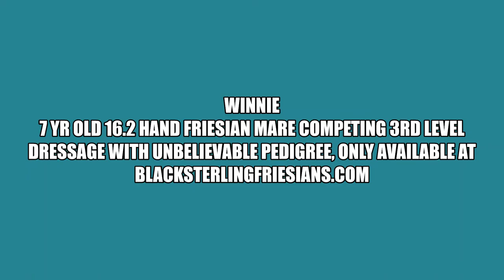Winnie, Friesian Horses for sale questions?